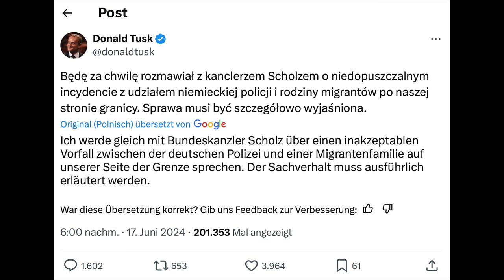Eklat an Grenze zu Polen! Deutsche Polizei setzt geltendes Recht um & Polen macht Staatskrise daraus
Eine afghanische Familie steht im Mittelpunkt dieser von Polen ausgelösten Staatskrise. Im Video erfährst du, warum die deutsche Polizei nur ihre Pflicht erfüllt hat.